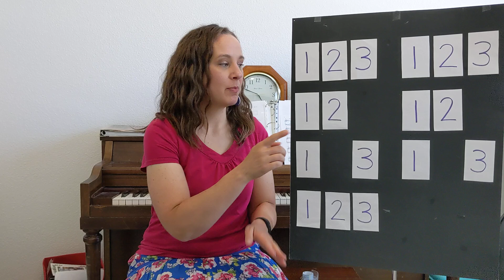We'll Bring the World His Truth - for Older Children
1st verse of We'll Bring the World His Truth
Steady Beat Scramble for Older Children
(Army of Helaman)
*The children caught on faster and better than I thought!
Inspired by the methods of Sharla Dance @TeachingPrimaryMusic